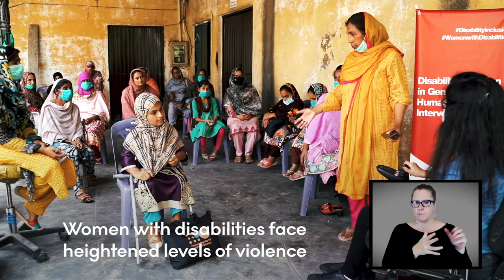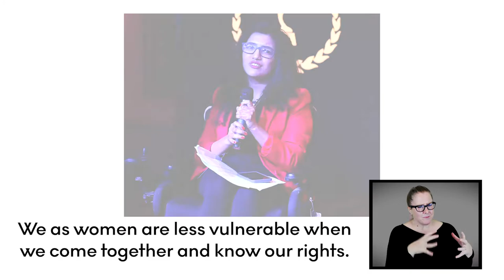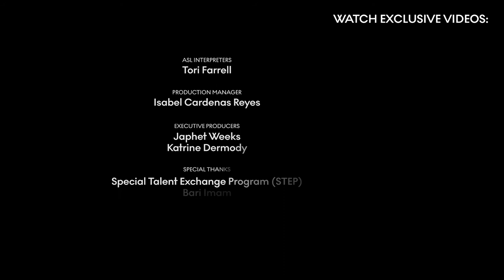My Disability Justice | The Activist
Even as a child, Abia Akram refused to settle for anything less than real accessibility, which would allow her to move in her wheelchair unaided. Now she's using her skills to empower other women with disabilities to fight stigma, access reproductive health care and protect them from violence.

To take action and join the fight for equality, follow @WorldEnabled and sign the Global Compact on Inclusive and Accessible Cities

This series aims to advance the mandate of the UN Secretary General’s Special Envoy on Disability and Accessibility.